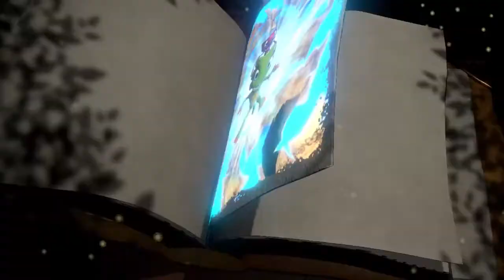Sunday Random: Yooka-Laylee and the Impossible Lair Part 1: Not the Bees!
Welcome to a Miniseries on Yooka-Laylee and the Impossible Lair, where I will day-not-quite-one Blind LP it for three videos then just kinda... stop.  Okay, here's the scoop.  I was planning on blind LPing the entire thing, kinda like I'm currently doing with the original Yooka-Laylee, however my second recording session failed catastrophically, and so I came to have to make a choice.  In the end I decided I'd just cancel the LP, as I hadn't announced it anywhere, and would do the game non-blind some time in the future. That way I could play the game while travelling and stuff.  And so I did, and it was a lot of fun.  But I still had these three videos that I had already edited.  So when I figure why not upload them now, as a little mini-series on my oft neglected Sunday Random segment, alongside starting my LP of the original.  Below is what the description would've been:

Oh hey! This game!  I don't know it yet, as when I'm writing this description, or at least this part of it, it's back when I first recorded this, in fact I've only played an hour so far.  Super enjoying it at this point though.